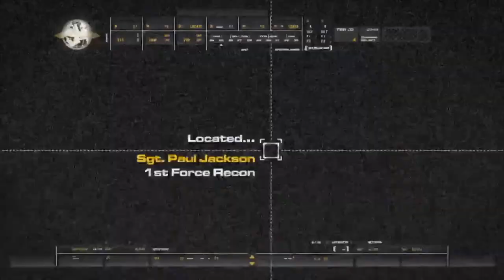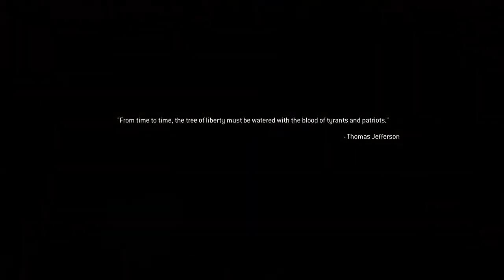"We're gonna secure the perimeter and grab Al-Asad. Oorah? Lock and load!